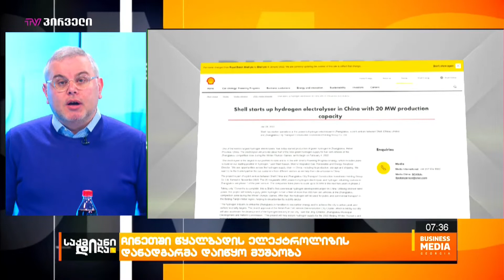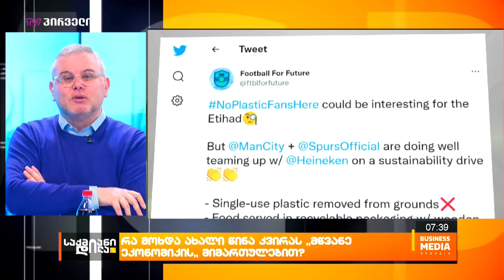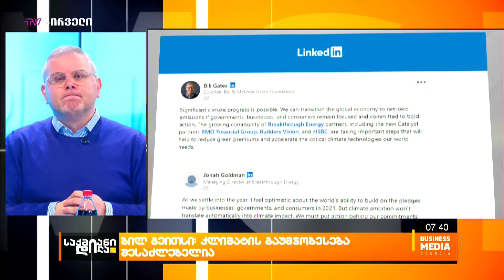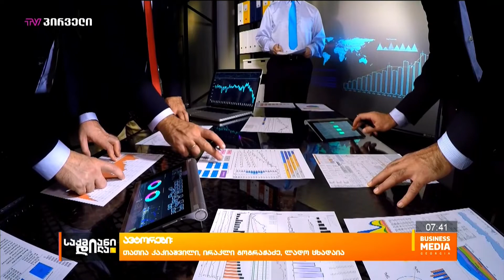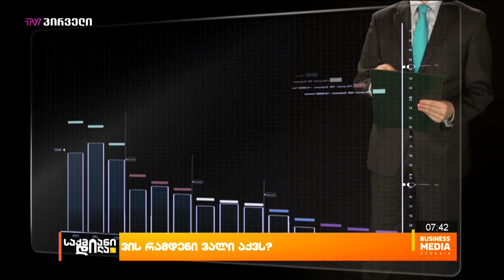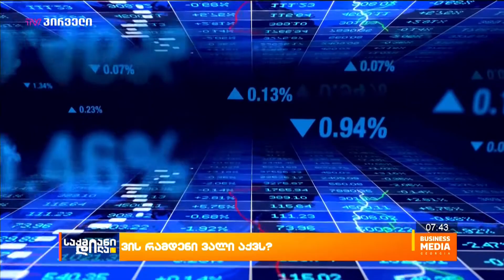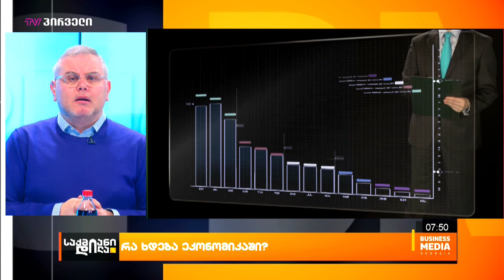საქმიანიდილა - 3 თებერვალი - პროლოგი